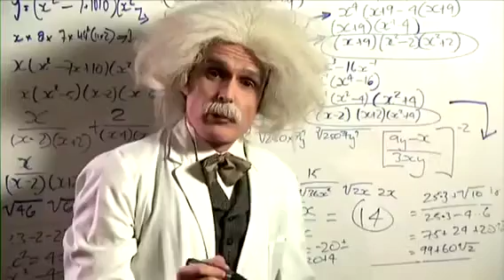Andrew Hansen Mathematics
The mathematics works perfectly, if you're a fucking idiot!